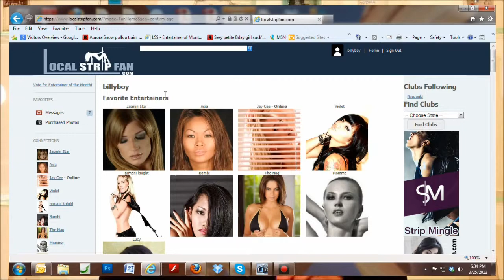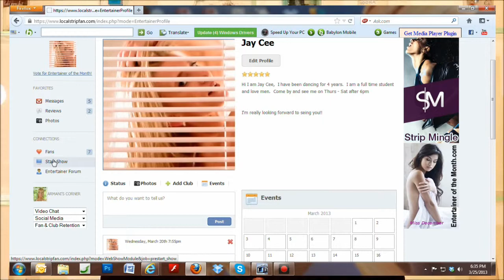Entertainer1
agmodel200's shared video file.